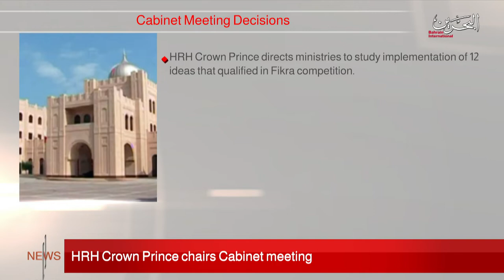BAHRAIN NEWS CENTER : ENGLISH NEWS 06-01-2020